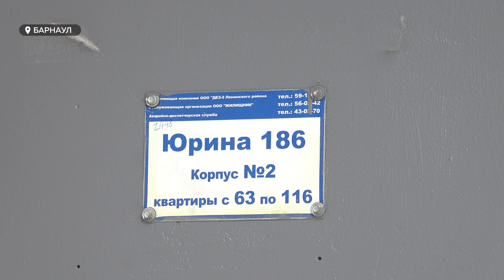Жильцы одной из барнаульских многоэтажек выживают с текущей крышей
Сверху заливает водой, света нет, специалистов не дождешься. Жильцы одной из многоэтажек не живут, а выживают. Как разбираются барнаульцы с коммунальными проблемами узнавала наша съемочная группа